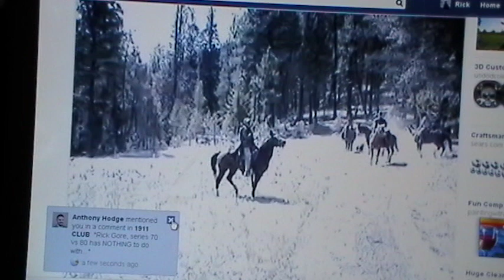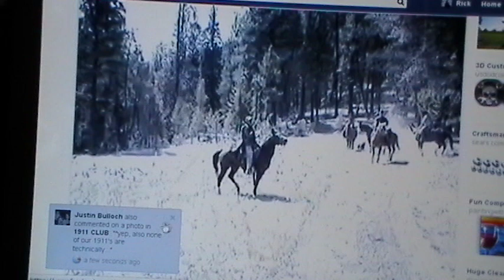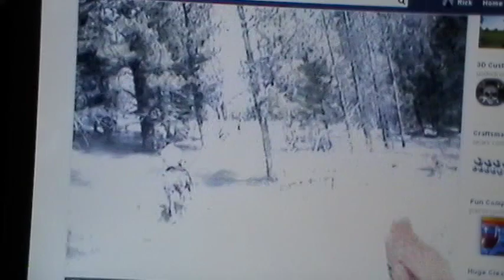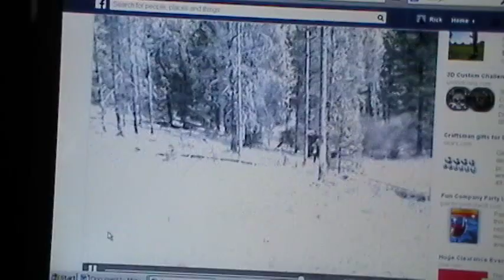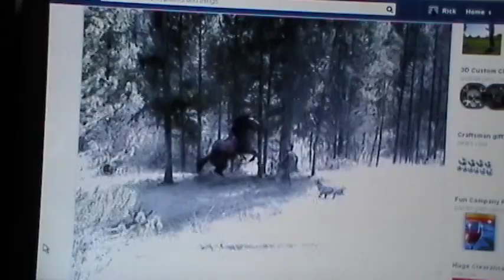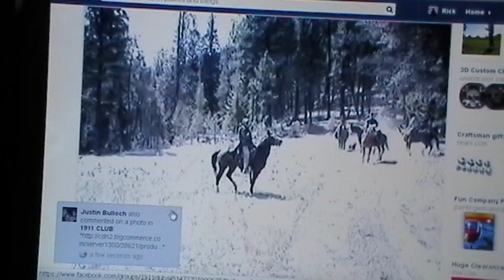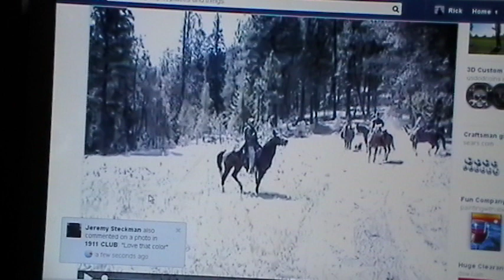Bad Horse Training With Gunfire - How To Scare A Horse - Teaching Bad Lessons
A guy scares the crap out of a horse by shooting a gun behind his head and ears - This horse was set up to fail and was pushed into flight or fight mode - he goes into a what I call a blind buck and run.

This horse was NOT being bad or mean -

Lots of bad lessons taught here - the "Young"  horse learned not to relax with someone is on my back, do not trust the person on my back, when scared if I buck and run the stupid guy on my back gets off - when I get scared my mouth and teeth hurt -

This is why I do not like bits, everyone says "I have soft hands" do you think this guy had soft hands or was hanging for dear life and putting extremes amount of pressure on this horses neck, head, mouth, teeth, guns - just a lot of very bad lessons all on "let's try this and see what happens"  I feel bad for this young in-experienced horse since now it has a lots of bad experiences.

Notice a the guy filming almost became part of this incident since the scared horse almost ran into his horse, which could have injured both horses and rider and taught more bad lessons. I have seen horses run into to each other and both died from the impact this could have been much worse.

Here is what the owner or person that posted this on FB said:
Group of us men went to the mountains for a mens retriet. We went on a ride when I decided to see if this colt was gun shy. Gues what? She was! Sorry for the language.